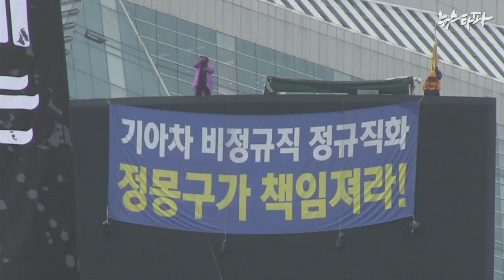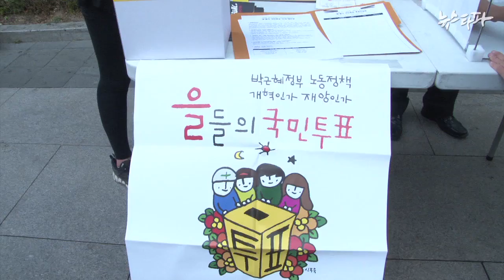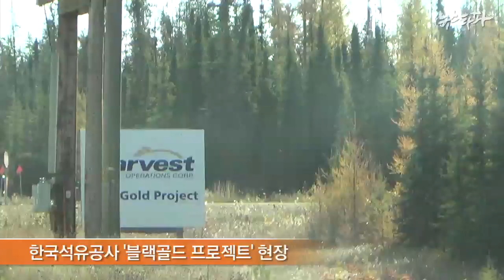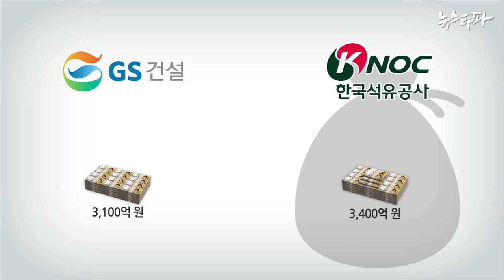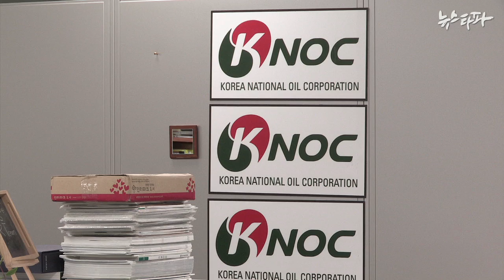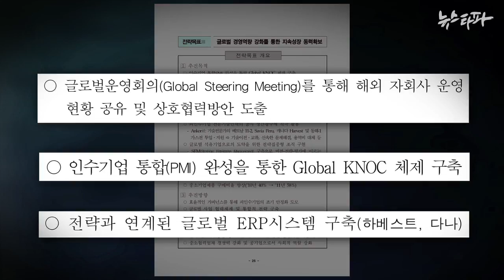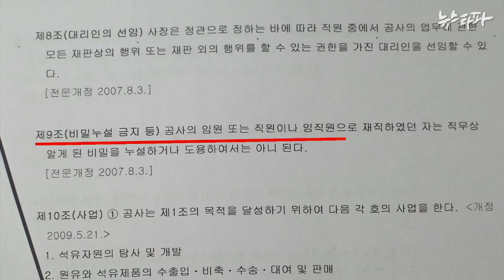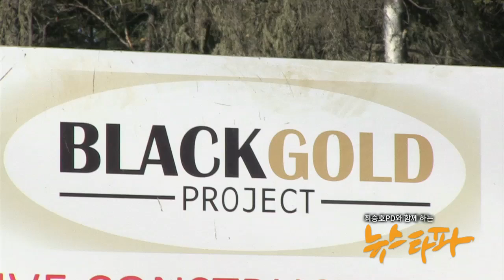뉴스타파 - 노동자엔 몽둥이, 대기업엔 특혜?(2015.12.3)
1) 민주노총 때리며 노동자 살리겠다?
2) 한국석유공사, GS건설에 3천억 대 특혜 제공 의혹
3) 강영원-GS-MB실세 특별한 인연